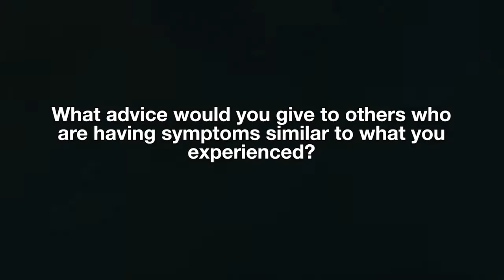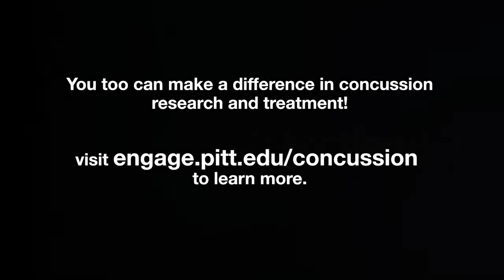Help David Ross Bat 1000 for Concussion Research